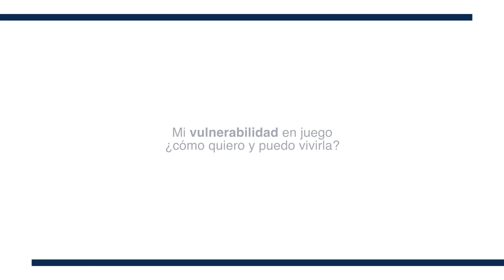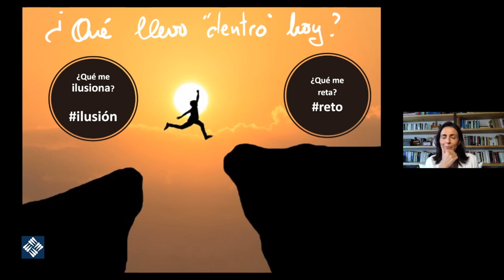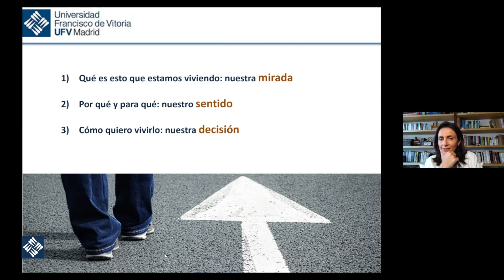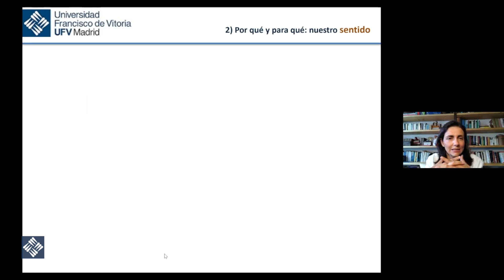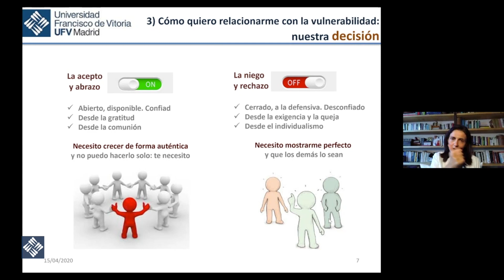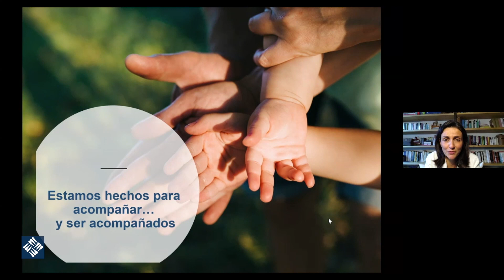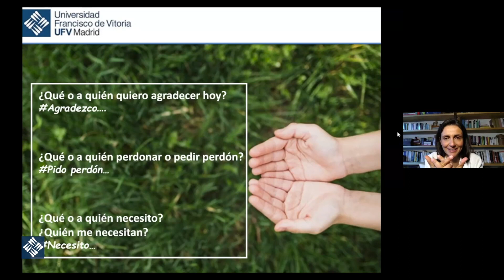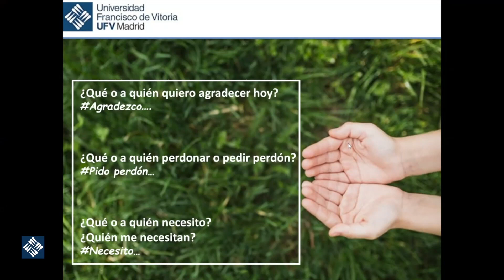Mi vulnerabilidad en juego ¿cómo quiero y puedo vivirla